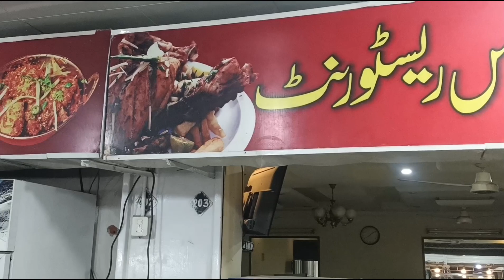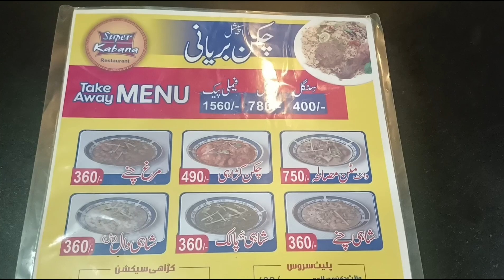Super Kabana Biryani House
Address : Super Kabana Biryani House And Tikka G.t Road LalaMusa.